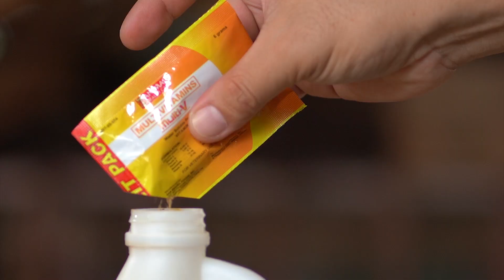Mataas na nutrisyon sa feeds, bakit importante sa baboy?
Bakit mahalagang mataas sa energy at nutrients ang pakain sa pre-starter at starter stage ng baboy? Alamin dito sa bagong episode ng Alagang B-MEG, Asensong Sigurado kasama sina Ka-B-MEG Ruben at Doc Nilo Cabardo!

May katanungan ba kayo tungkol sa hog raising? Mag-comment lang sa ibaba ng video na ito para masagot namin sa mga susunod na episode

Abangan rin ang mga announcement ng susunod na hog raising seminars sa ating Alagang B-MEG Hog Raising Facebook